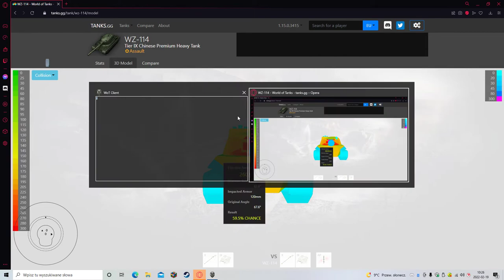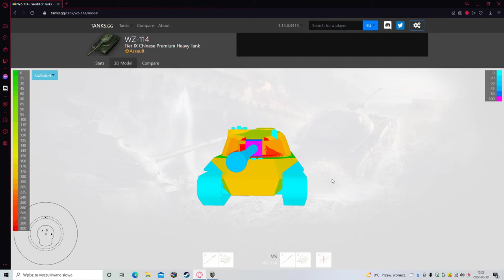WZ-114 czyli jeden z najtrudniejszych czołgów 9 tieru do grania.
Witam wszystkich serdecznie z tej strony Filipeq i w tym odcinku zaprezentuję czołg za ostatni maraton w grze. Pokażę wam jego wady i zalety oraz zobaczycie bitewkę na żywo prezentującą jak należy nim grać.
Oglądajcie do końca, bo pojawia się tam ciekawa teoria odnośnie jego działa

Dałem z siebie całe 30%